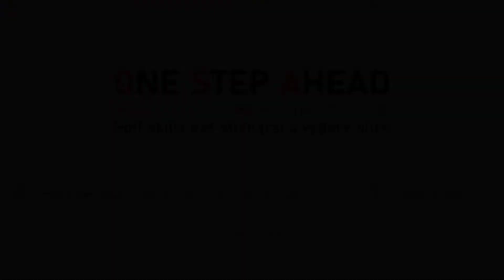One Step Ahead | Formazione manageriale con Musica e Arte del Prestigio | trailer ufficiale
Keynote speech, workshop, team building.

Alleniamo le persone a vedere nella realtà possibili soluzioni, anche quando non sembrano emergere.

Motiviamo i Team a scegliere un atteggiamento consapevole proattivo aprendo la mente e i sensi (che sono 7 secondo i recenti studi neuroscientifici).

Aiutiamo ad apprendere come relazionarsi in modo efficace e produttivo gestendo le problematiche, che si presentano nella realtà quotidiana,  da un nuovo punto di vista.

Il metodo consente ai partecipanti di sperimentare situazioni che mostrano la differenza tra realtà e percezione, per diventare sempre più consapevoli.

Musica e Magia, supportate dalle più recenti scoperte neuroscientifiche, diventano efficace strumento per trovare opportunità nascoste, soluzioni impensate, “vie d’uscita” alle situazioni più critiche.

Soltanto chi è capace di fare un “passo avanti” può diventare Artista del proprio futuro.